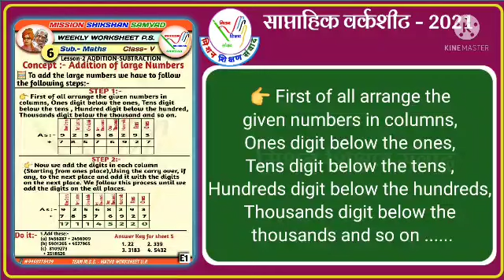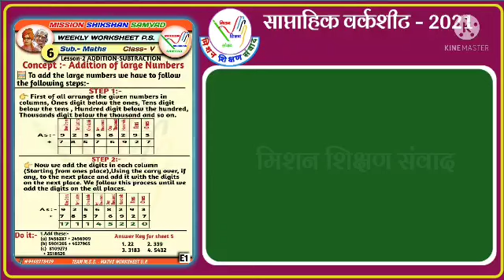Maths class- 5 Lesson -2 ADDITION SUBTRACTION Topic - ADDITION OF LARGE NUMBERS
*📋Weekly worksheet- 21 (06) Video📋*
◆Subject- Maths
◆Class- V
◆Lesson -2 *ADDITION-SUBTRACTION*
◆Topic - *ADDITION OF LARGE NUMBERS*

*📚 Learning Outcome: 📚*
Students will be able to add large numbers.

*Sheet Developer-*
*🧑🏻‍🏫 Vinay Kumar (A.T.)*
P.S.CHAURADEV
BLOCK - PUNWARKA DISTRICT - SAHARANPUR

*Video Creator-*
👩🏻‍🏫 *Soumya keshri (A.T.)*
E.M.P.S. KARGAWAN-2
BLOCK - CHIRGAON
DISTRICT - JHANSI(U.P.)

_✏️Presented by-_
*📝 Team Mission Shikshan Samvad*